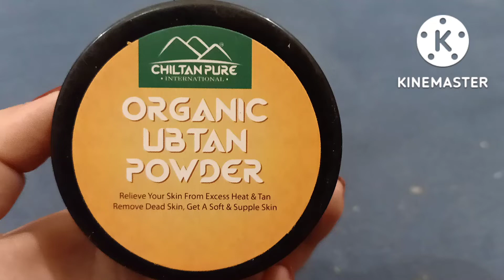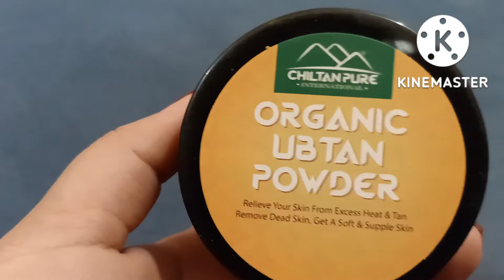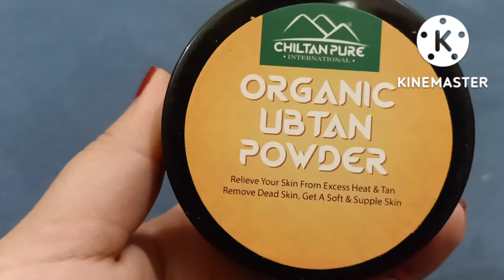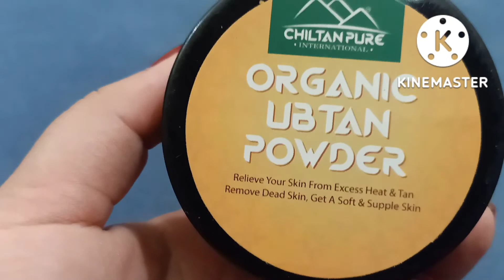Chiltan pure Organic Ubtan Powder Review